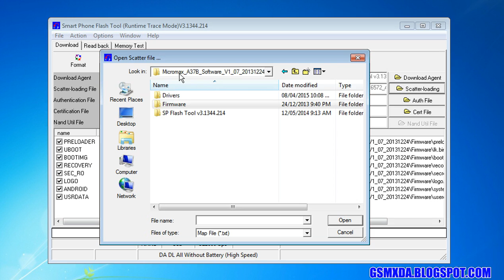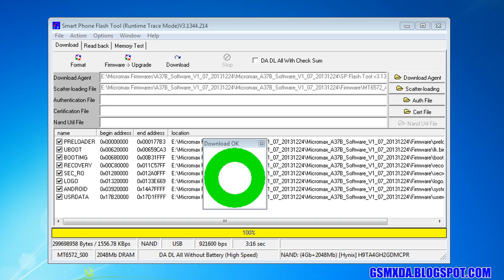Micromax A37B Bolt Flash done with flash tool by GsmHelpFul